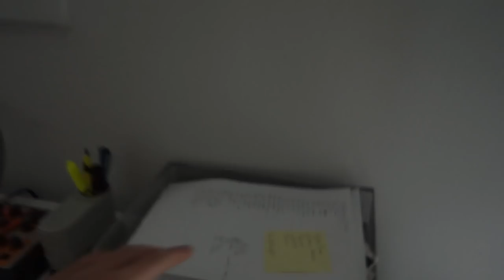I LIVE AT LOWE'S NOW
There's just so much to do!
If you're new here, hi! My name is Kenny and I'm a vlogger living in LA. I want to live the best life I can and try to inspire others to do the same.

I post videos on Tuesdays and Thursdays. My Thursday vlogs are about working towards a happier, more fulfilling life. They're also about exploring Los Angeles, a city I fall more in love with every day.

On the first Tuesday of the month, I post a Story Time video, where I share a story from my life and what I learned from it.
On the second Tuesday, I post a Love Letter To LA, artful odes to parts of Los Angeles that I love.
On the third, I post a How To YouTube video, where I share what I've learned from film school and BuzzFeed and YouTube about making online video.
On the fourth Tuesday, I post a video in my Future series, where I look at a variety of technology and what it could mean for our future.
And if there's an extra week in the month, I'll post some behind the scenes footage, or a Q&A, or a sketch.